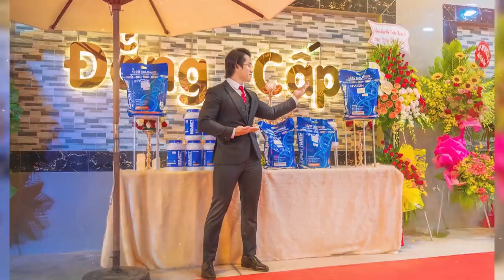NGU: Bị Gái Mông To Lừa Tiền PT Thanh Niên Mất Cả Chì Lẫn Chài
Duy Nguyễn tập Squats 120KG mướn PT nữ mông to nhất THOL Quận 12 mà phải tự xử từ đầu đến cuối mất oan tiền tức ói máu.

Địa chỉ:
♦ BBT Hiệp Phú: 10 Trương Văn Thành, phường Hiệp Phú, quận 9, TP HCM
♦ BBT Hiệp Thành: 535 Lê Văn Khương, Hiệp Thành, Quận 12, TP HCM
♦ BBT Quận 7: 102 Lý Phục Man, Phường Bình Thuận, Quận 7, TP HCM